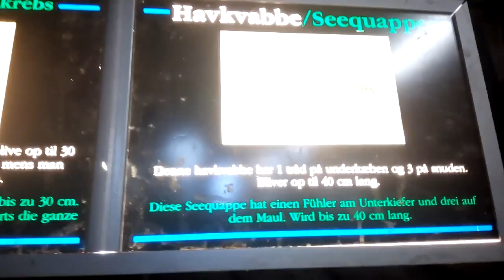JyllandsAkvariet 20150709 112953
Hier sieht man die Seequappe, den gemeinen Seeskorpion mit ein paar juvenilen Lippfischen und Klippbarschen.